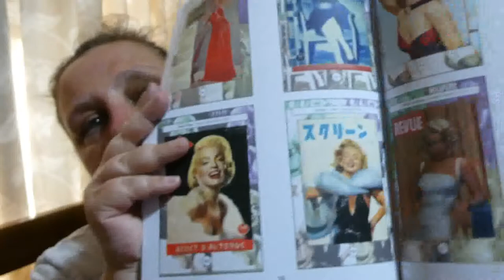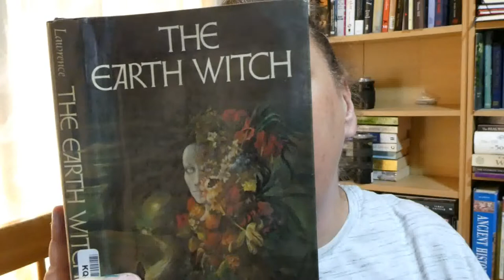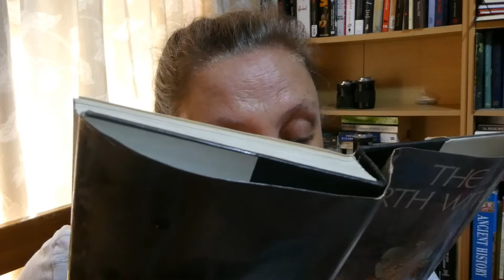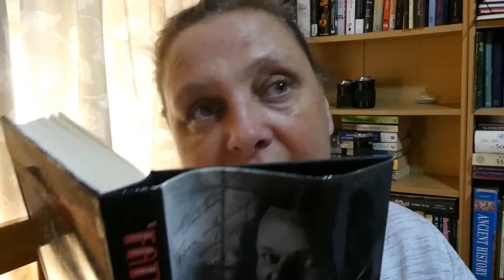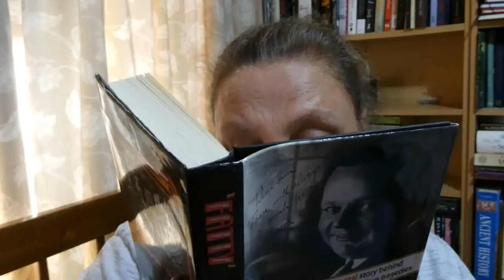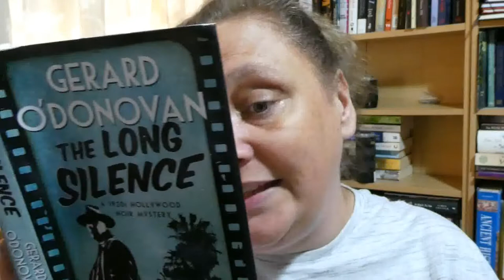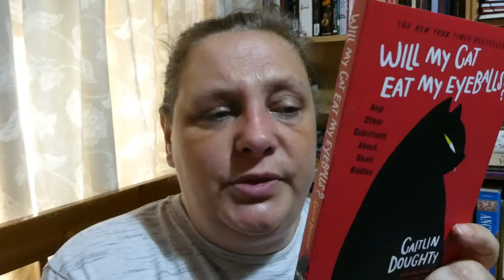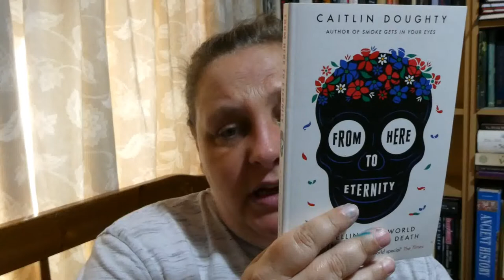June 2022 Book Haul